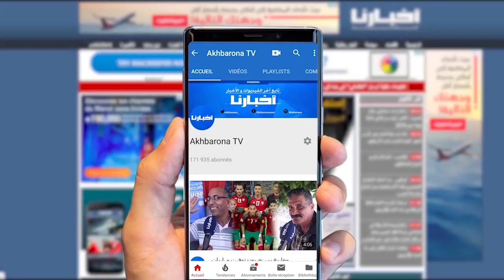الهبطي: التركيز ديالنا كلو على البطولة باش نديوها